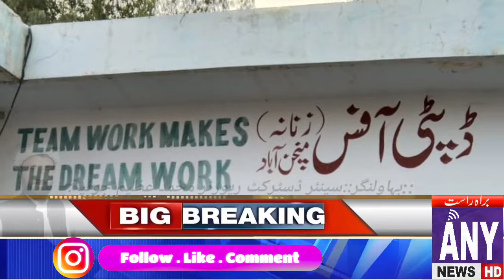سینئر ڈسٹرکٹ رپورٹر بہاولنگر/ محمد عظیم جوئیہ/ANY NEWS HD/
منچن آباد میں ڈپٹی ۔ڈی۔ای۔او آفس ویمن کا کلریکل سٹاف گرلز سکولز کی NSB رقم  خورد برد اور ہڑپ کر رھاھے
معتبر ذرائع  سے حاصل کردہ معلومات کے مطابق ڈپٹی ڈسٹرکٹ ایجوکیشن آفیسر ویمن کا کلیریکل سٹاف گرلز سکولز میں آمدہ رقم NSB غیر قانونی طور پر وصول کر کے خورد برد کر رھا ھے۔تفصیلات کے مطابق NSB رقم سکول کونسل نے ادارے کی مطلوبہ ضرویات کی تکمیل کے لئے حکومت پنجاب فراھم کرتی ھے لیکن بد قسمتی سے دیہاتوں میں سکول کونسل کے ممبران انگوٹھا چھاپ ھوتے ھیں اور ان کے پاس ادارے کی پراپر نگرانی اور ڈیلنگ کے لئے وقت دستیاب ہی نہیں ھوتا جس کی وجہ سے متعلقہ کلرک ریکارڈ کی تکمیل اور آڈٹ سے خوف زدہ کر کے تمام NSB رقم وصول کر لیتے ھیں اور ذاتی طور پر معمولی رقم خرچ کرتے ھیں اور بقیہ رقم  خود ہڑپ کر جاتے ھیں اور گینگ کی صورت میں خود ھی جعلی واؤچرز تیار کرتے ھیں اس کے باوجود محکمہ تعلیم کے متعلقہ افسران آنکھیں بند کر کے بیٹھے ھوئے ھیں اور تمام مزکورہ صورت حال سے مکمل طور پر آگاہ ھیں۔یہ پریکٹس 2016 سے اب تک جاری ھے۔CEO ایجوکیشن طویل عرصہ سے لوٹ مار کرنے والے کلریکل سٹاف کو فی الفور ٹرانسفر کر کے ذمہ دار آفیسران سے انکوائری کروائی جائے تو کروڑوں روپے غبن کیے جانے کا انکشاف سامنے آئے گا۔انکوائری مکمل ھونے تک NSB رقم خرچ کرنے پر پابندی عائد کی جائے۔